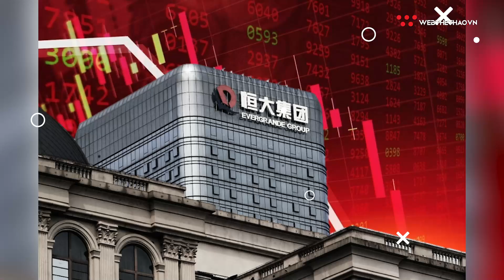Số phận học viện lớn nhất thế giới lao đao theo quả bom nợ Evergrande | Nhịp đập thể thao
Việc tập đoàn bất động sản China Evergrande Group đứng trước nguy cơ lớn sụp đổ được cho là sẽ gây ra ảnh hưởng lớn đến sự phát triển của nền bóng đá Trung Quốc.
Hơn nửa thập niên trước, các nhà lãnh đạo Trung Quốc đặt ra tham vọng "hóa rồng" cho bóng đá nước này. Evergrande Group, một trong những tập đoàn bất động sản lớn nhất Trung Quốc, là hạt nhân trong giấc mơ vươn tầm đó.
Tuy nhiên, việc Evergrande Group rơi vào cuộc khủng hoảng nợ ở thời điểm hiện tại mang đến tín hiệu xấu cho sự phát triển của bóng đá Trung Quốc. Ở một nền bóng đá phụ thuộc chủ yếu vào nguồn tiền của các doanh nghiệp lớn như Trung Quốc, sự lao dốc của Evergrande Group khiến nhiều cầu thủ và CLB liên quan chịu ảnh hưởng.